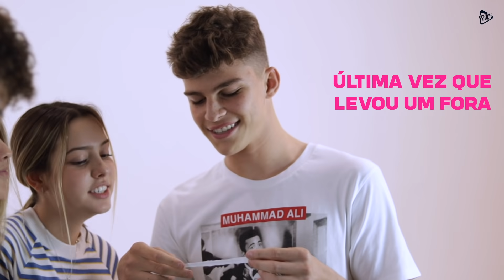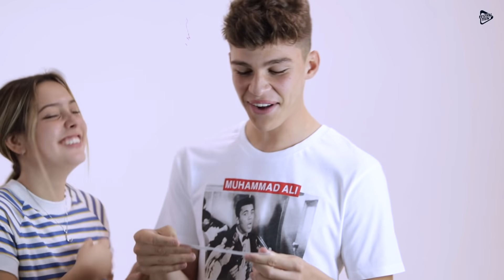SERENATA, CHEIRO NA AXILA, RAP: JUJU FRANCO, FE BERTUOL, ANA JU e PEPÊ BARBOSA no VERDADE ou DESAFIO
Juju Franco está com Felipe Bertuol, Ana Ju e Pepê Barbosa em um Verdade ou Desafio diferentão: já que eles não conseguem escolher o que vai rolar!

Teve gente cheirando axilas alheias, fazendo serenata de amor, criando um rap sobre sua atual situação amorosa e até mesmo tendo que revelar por quem está apaixonadx!

Dá o play para ver tudo o que rolou nesse game.